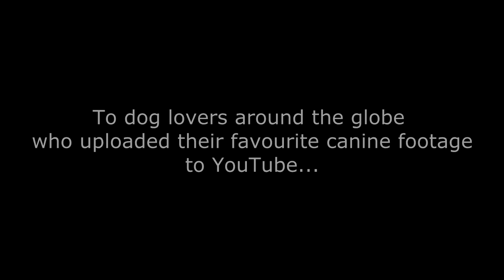Bombay Monkey - It's not my dog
I thought you said your dog does not bite? ... That is not my dog. Inspired by the Pink Panther sketch, the lyrics could be an alien dialect but they're all genuine breeds of dog. We compiled a video of dog clips from the YouTube community and happily, found pretty much everything we wanted.  Clips include: a dog on a jet ski, underwater dogs, dogs on trampolines etc etc.
Massive thanks to all the dog lovers who uploaded these amazing clips to YouTube - we've sent as many of you a link as we could track down.
Bombay Monkey

Featured dog breeds:

Shar-pei
Samoyed
Talbot
Tamaskan
Afghan
Akbash
Airedale terrier
Borzoi
Blue Paul
Bernese
Balinese
Basset Hound
Blood Hound
Canine Corsa
Catalan Sheep Dog
Chow Chow
Carolina
Daschund
Dog de Burgundy
Finnish Spitz
Elkhound
Greyhound
Golden Retriever
Great Dane
Giant Schnauzer
Hortaya
Havawort
Japanese
Indian Spitz
King Charles
Komondor
Labrador
Landseer
Lowchen
Lhasa Apso
Maltese
Mucuchíe
Guard dog
Guide dog
Lap dog
Sheep dog
Old time farm shepherd
Nova scotia
Norbottenspets
Papillon
Patterdale
Perro de Pressa
Polish Lowland
Redbone
Rottweiller
Ratonero
Shi Tzu
Utanagan
Vizsla
Wetterhound
Wolfhound
Which Hound
Werehound
Whose Hound
Their Hound
Your Hound
My Hound

And breathe.